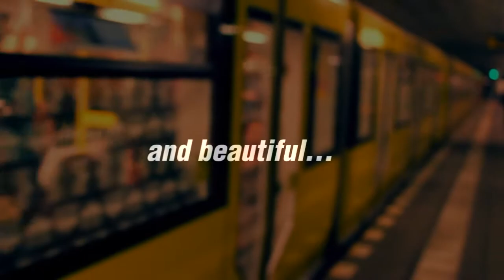Berlin Callin w/ Till Von Sein // Nov, 15 2013 (video teaser)